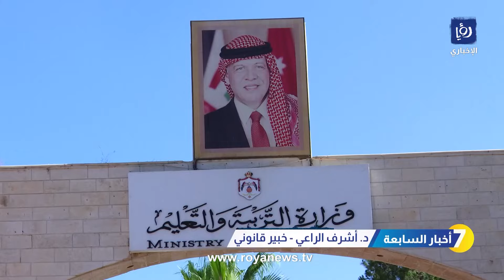لا تعيدوا العصا إلى يد المعلم